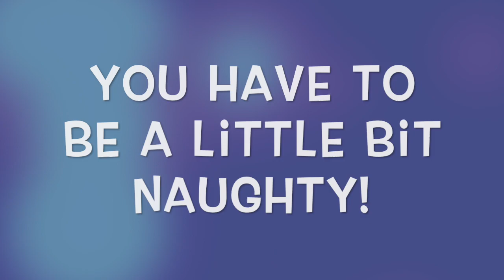Matilda the Musical in 20 minutes: Trailer.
Ketton Players are bringing 2 one-act shows to the stage as part of Meadowlark week on Monday 10th and Tuesday 11th June 2019!
This trailer is for Matilda the Musical in 20 minutes, written by Roald Ralh, music by Tim Minchin.  The other show in the performance will be Dream Jobs by Graham Jones.
Video by Charlotte Kowalski, featuring the youth of Ketton Players.
We hope you can come along to watch, tickets are available at Kedington Butchers and NISA store.